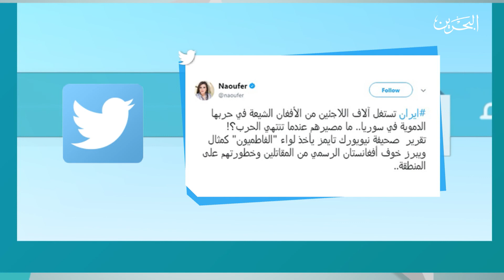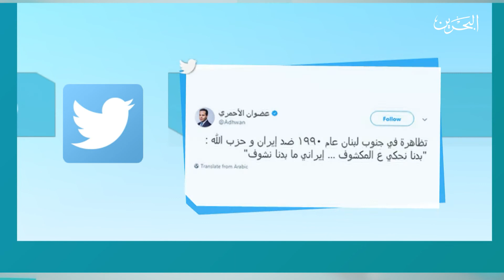ما وراء الخبر | 14-11-2017| دعوة السعودية لعقد اجتماع طارئ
موضوع حلقة اليوم  :
دعوة المملكة العربية السعودية لعقد اجتماع طاريء لوزراء الخارجية العرب في ظل تغول الاٍرهاب الإيراني عبر أذرعه ومليشياته في المنطقة والتدخل الإيراني السافر في الشؤون الداخلية للدول العربية
الضيوف:
1- احمد الحداد / عضو مجلس الشورى
2- د. نبيل العتوم / محلل سياسي وخبير في الشؤون الإيرانية - عمان
المذيعة/ سمر الأبيوكي